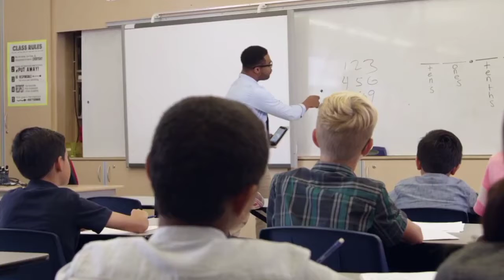सपनो के पिचे का रहस्य! Secret behind dreams! (In Hindi) | MegaBioDiversity | Reason of your dream.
सपनो के पिचे का रहस्य! secret of dreams! (In Hindi)

In this video you're going to know some interesting facts about dream and reasons behind it!